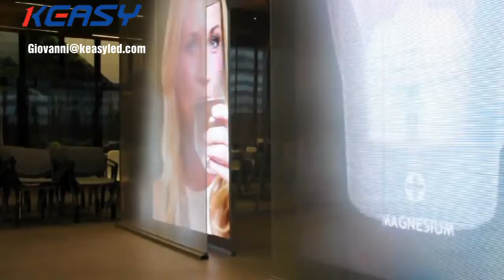Transparent led screen Room innovation | KEASY SHENZHEN TECHNOLOGIES